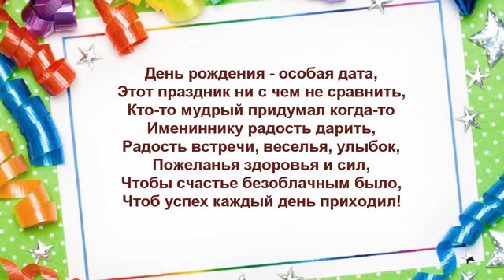Happy Birthday! С Днем Рождения!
Поздравляю с днем рождения.
Счастья, радости, везения!
Чтобы жизнь казалась сладкой,
Всё текло чтоб гладко-гладко.

Чтоб глаза светились счастьем,
Чтоб не знали Вы ненастья.
Вам улыбки все дарили,
Поздравляли и любили.

День рождения — лучший праздник!
Поздравляем от души.
Желаем радости и счастья,
Добра, здоровья и любви.

Желаем море впечатлений,
Насыщенных и ярких дней.
Пусть сердце бьется от веселья,
Сегодня, завтра, каждый день!

Искрится на лице улыбка,
И светятся пускай глаза.
Ведь в этот праздник лишь для Вас
Приятные звучат слова!

Будь здоровой, будь красивой,
Будь богатой, будь счастливой.
Чуткой будь и непреклонной.
Нежной, ласковой, влюбленной.

Строгой будь, смешной, забавной.
Подчиненной или главной.
Путеводной будь звездою –
Яркой, доброй, золотою.

Светом будь в конце туннеля.
Первой зеленью апреля.
Очагом семейным, сказкой –
Незабвенной и прекрасной.

Сном волшебным, грозной тучей.
Океаном будь могучим.
Будь стрелой, попавшей в сердце.
Сладким медом, острым перцем.

Лепестком в саду цветущем.
Кругом, по воде бегущим.
Будь роскошной и невинной.
Розой трепетной, лавиной.